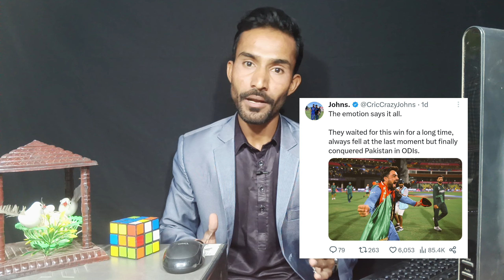Alizay Sehar leak video | Andleeb Resign PTI | Pak Vs Afghan | Sanam Javed Shocked